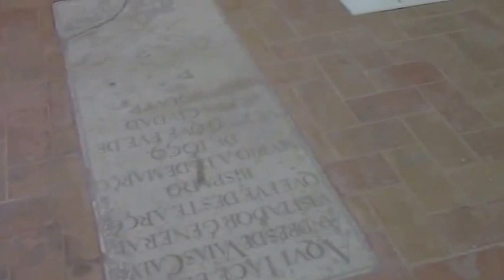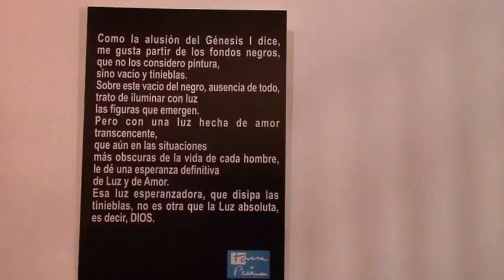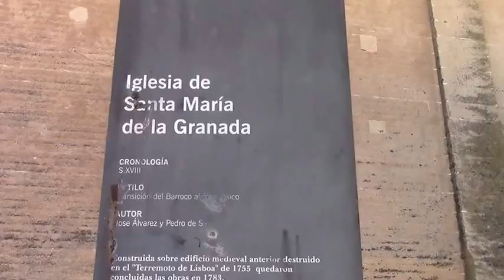Moguer, Huelva, Andaluzia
Visita ao centro histórico da cidade de Moguer, pertencente à província de Huelva e à zona autónoma de Andaluzia.